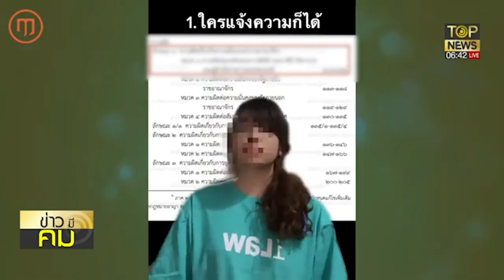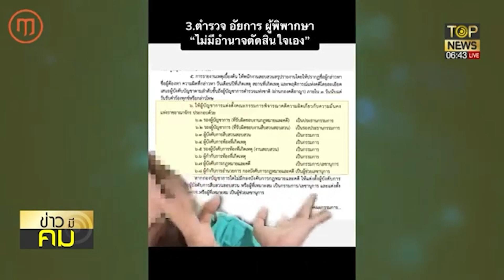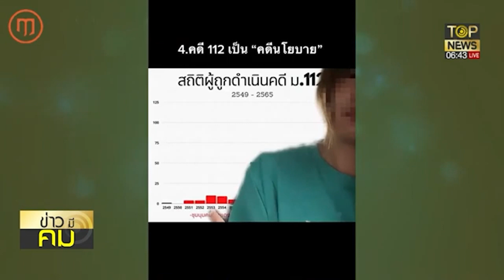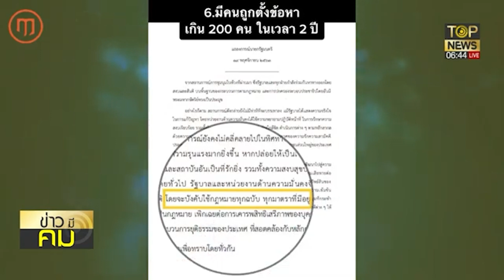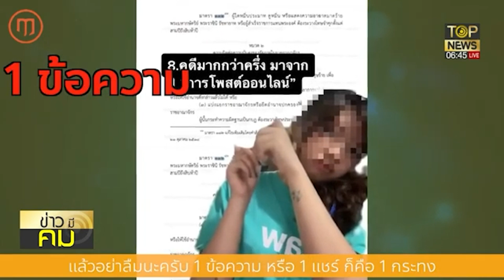เพจดังเบิกเนตรสามนิ้ว ฟ้อง "ม.112" ไม่ใช่เรื่องง่าย หากไม่ทำผิดก็ไม่ต้องกลัว | ข่าวมีคม | TOP NEWS